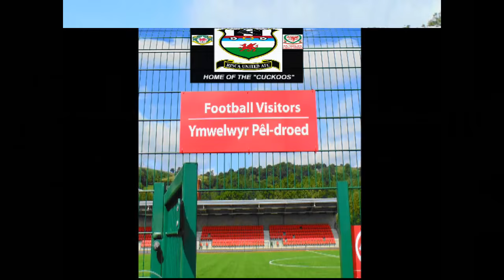Trethomas Bluebirds v Barry Town United Pre season friendy at Bedwas RFC 21st July 2015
Trethomas Bluebirds v Barry Town United Pre season friendly at Bedwas RFC.21st July 2015.HIGHLIGHTS